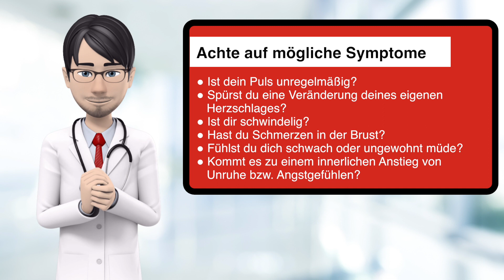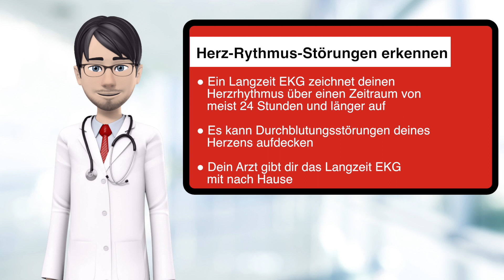Vorhofflimmern und Herzrhythmusstörung - Infos und Wissen für dich!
Vorhofflimmern ist die häufigste anhaltende Herzrhythmusstörung. Bei uns in Deutschland sind jedes Jahr mehr als 1,8 Millionen Menschen von Vorhofflimmern betroffen. Verschiedene kardial oder extrakardiale Grunderkrankungen können dazu beitragen, dass das Vorhofflimmern auftritt. Doch oft bleiben die Symptome unentdeckt. Denn das Vorhofflimmern ist symptomarm, Betroffene sprechen jedoch davon, dass sie in Einzelfällen eine Veränderung ihres Herzschlages wahrnehmen können. Da dies jedoch nur Einzelfälle sind, gehen Mediziner auch von einer hohen Dunkelziffer an Fällen aus.

Im Video sprechen wir mit dir über Vorhofflimmern und auf welchem Weg du dich im Internet weiter darüber informieren kannst.

Wie im Video angekündigt findest du hier weitere Informationen:
► Rote Karte dem Schlaganfall - Jeder fünfte Schlaganfall ist auf Vorhofflimmern zurückzuführen